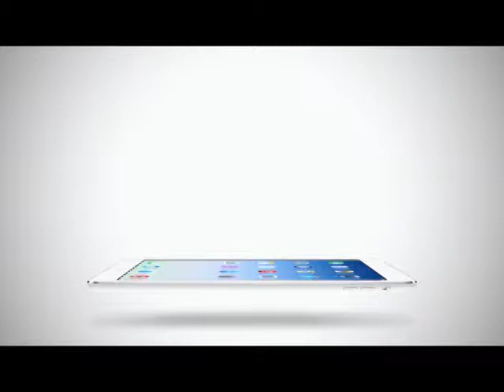True Insider | 07-01-58 10 นักแสดงฮอลลี่วู้ดทำรายได้สูงสุด